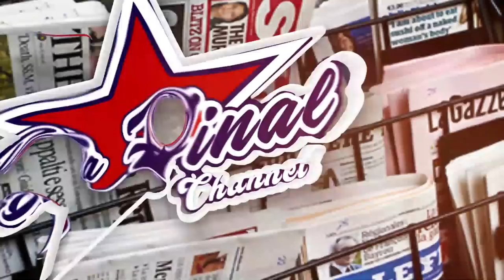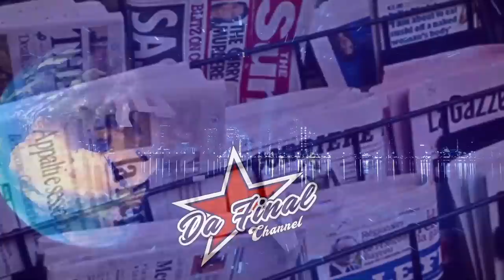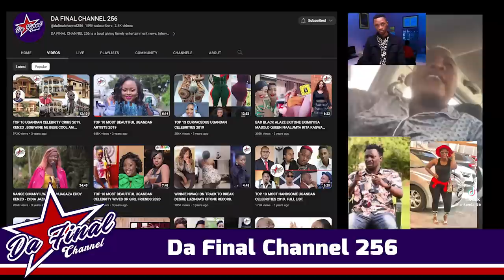FULL FIGURE NESONYIWA AKASAJJA KAKI ? CALVIN AWADDE HADIJAH WARNING ESEMBAYO. SAMANTHA OBUBIZZI BAWE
TRENDING STORIES